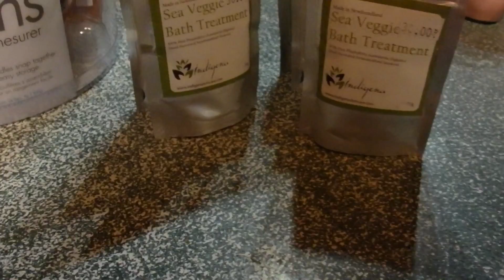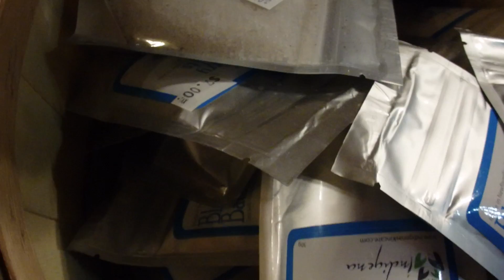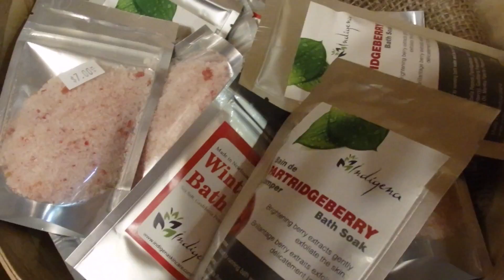VLOG: Indigena Event - Lester' s Farm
Folks Indigena Skincare is having a sale at Lester's Farm.  I am so excited and there is a Pumpkin Spice Masque.  Come visit on Saturday!!!

Lester's is on Brookfield road just past Bowring Park!!